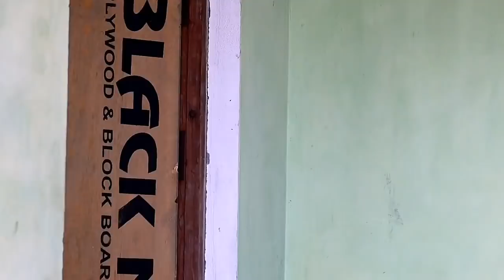टीटले 420 का उधार😂 | Asif gada 420 | Ibrahim 420 | Asif gada 420 new video